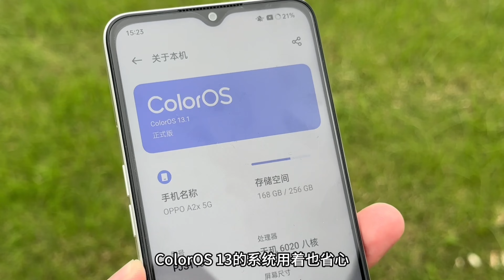OPPO A2x unboxing